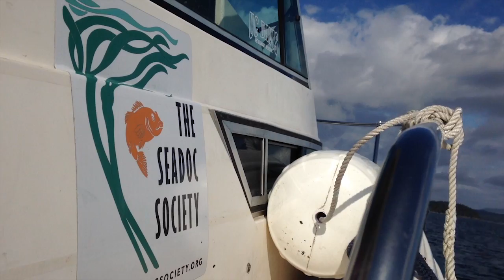The Salish Sea: An Ecosystem Divided by an Arbitrary Border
The Salish Sea is a 17,000 square kilometer ecosystem with a haphazardly drawn dividing line directly through its center. While that line (the United States/Canada border) is largely imaginary, it is a serious hindrance on the conservation and study of the ecosystem as a whole.

In Washington state they called it Puget Sound and in Canada they called it the Georgia Basin. It wasn’t until 2009 that the whole ecosystem was given an all-encompassing name.